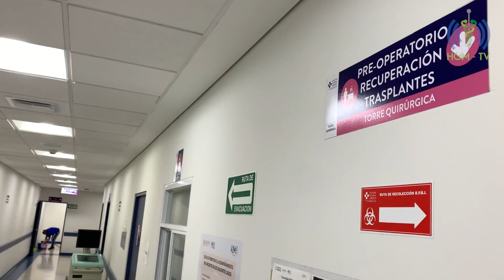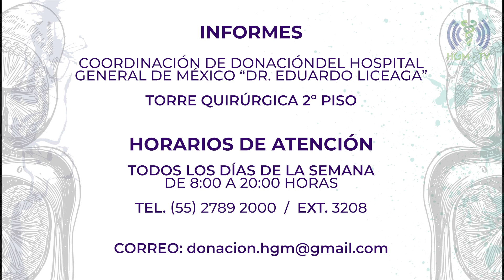Día Nacional de la Donación y Trasplante de Órganos y Tejidos | Septiembre 26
ValoresHGM Conoce nuestro programa de Donación y Trasplantes.